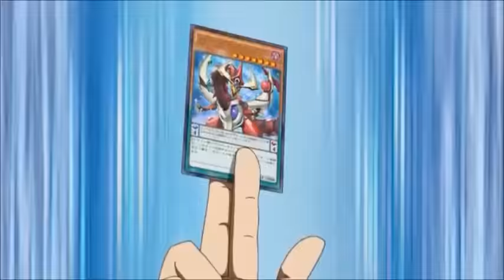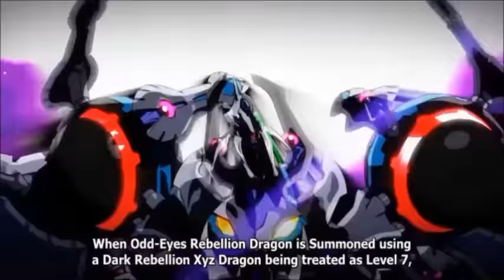Yu-Gi-Oh! Arc-V Yuya vs Obelisk Force AMV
Film ownership: TV Tokyo